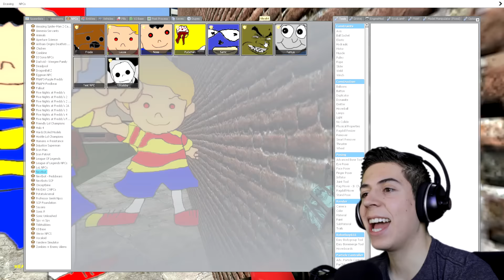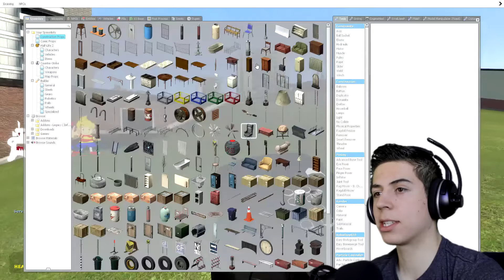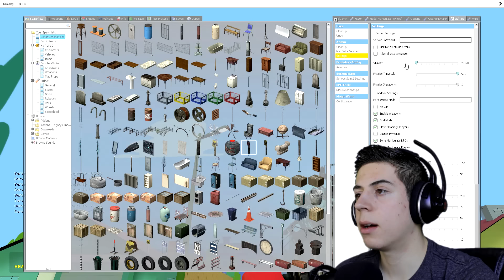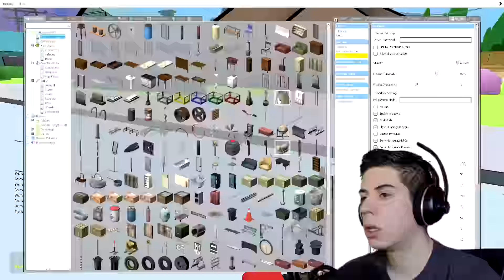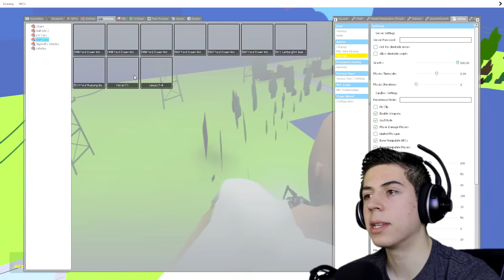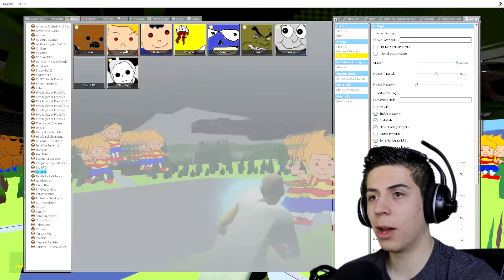FRODO FEZBAR & FRIENDS | FNAF Gmod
Today I will be having some fun with a troll level called Five Nights at Freddy's 5 which just resembles a really trippy deathrun. Hope you enjoy the FNAF Gmod series! Also get ready for the Frodo Fezbear and the Sanic in this episode of FNAF Gmod!